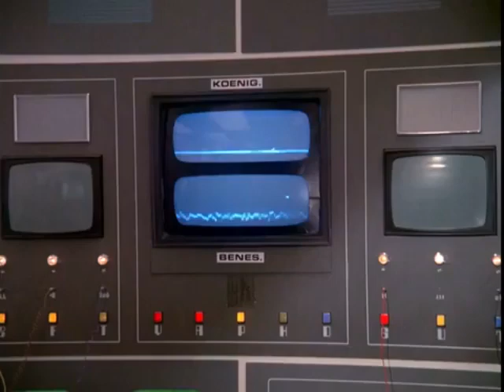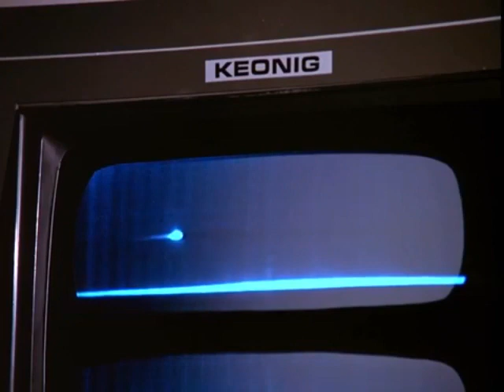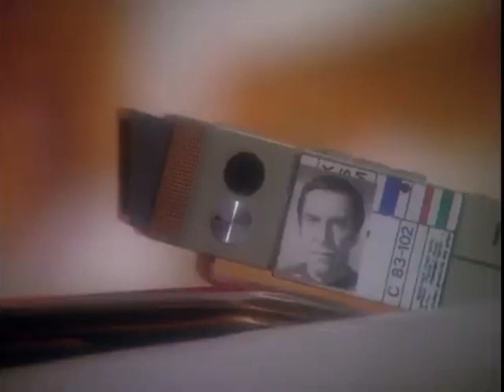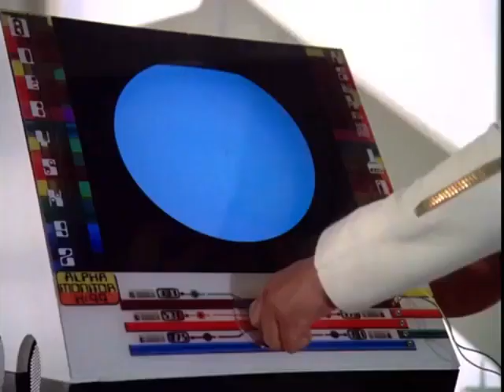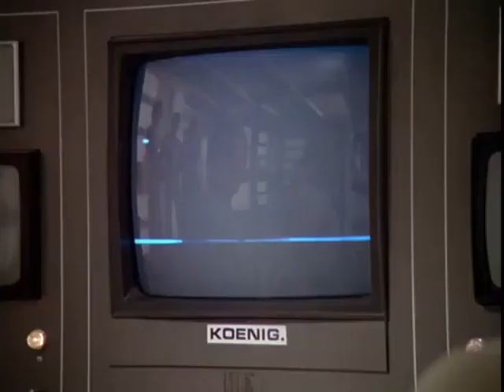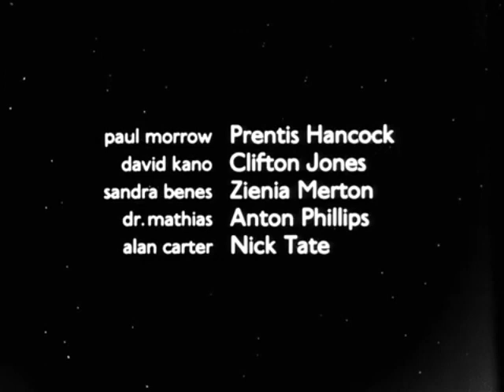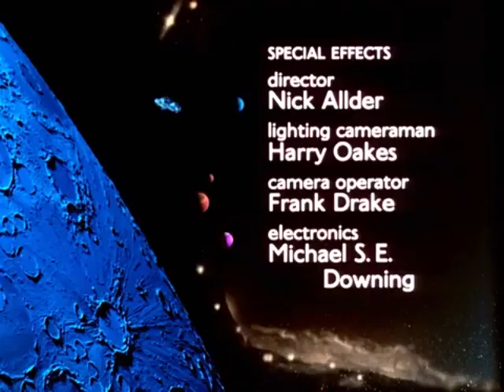22 septembre 2023